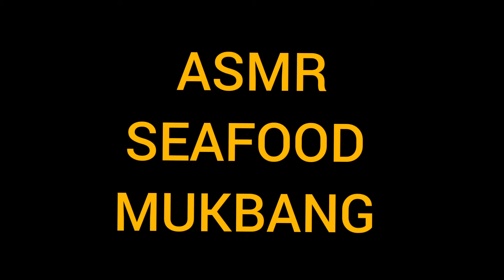ASMR SEAFOOD MUKBANG | NO TALKING JUST EATING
Hey Y'all!!! So this is my first Asmr mukbang how did I do??? I really hope y'all enjoyed it ❤️